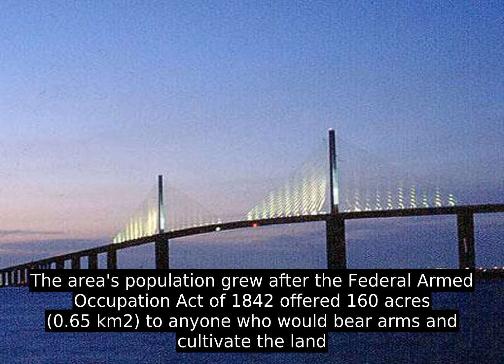Clearwater, Florida (USA) - History and Facts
Cleveland Street is one of the city's historic avenues, and the city includes Spectrum Field and Coachman Park